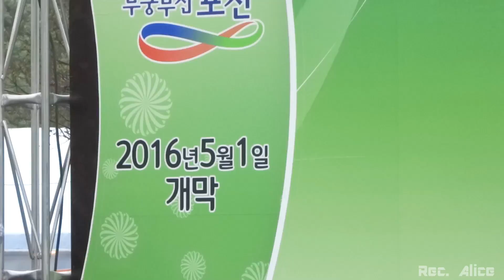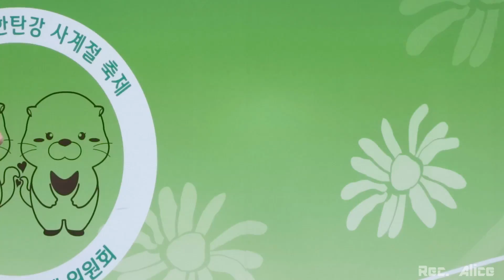[160506] 마마무 "넌 is 뭔들" 솔라 직캠(가로)(망캠주의) @ 포천 한탄강 중리벌 사계절 축제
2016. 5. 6. 포천 중리벌판에서 열린 2016 포천 한탄강 중리벌 사계절 축제 마마무 "넌 is 뭔들" 솔라 가로 직캠(초반 1분여간 제대로 못잡고 방황해서 망함요. ㅠㅠ)